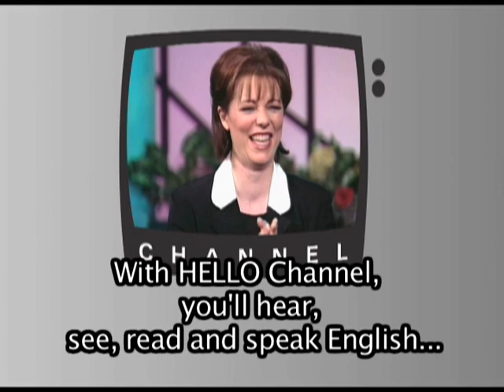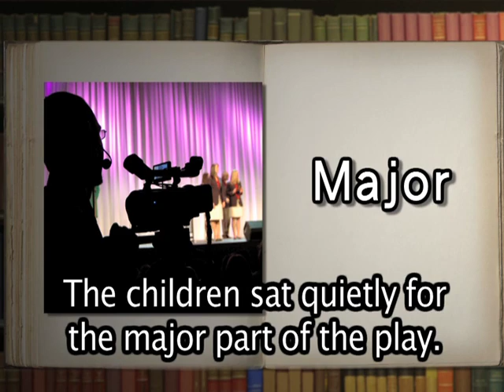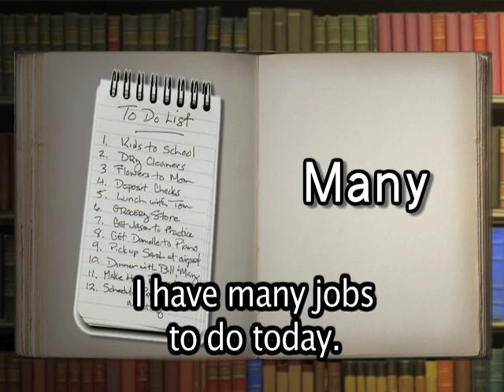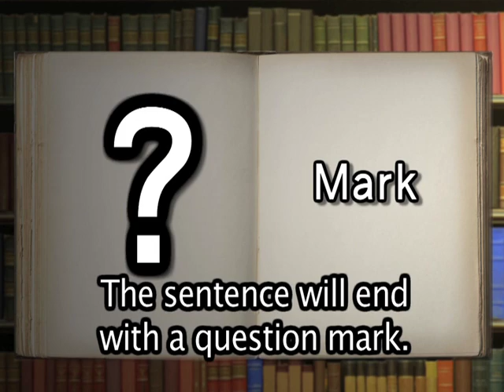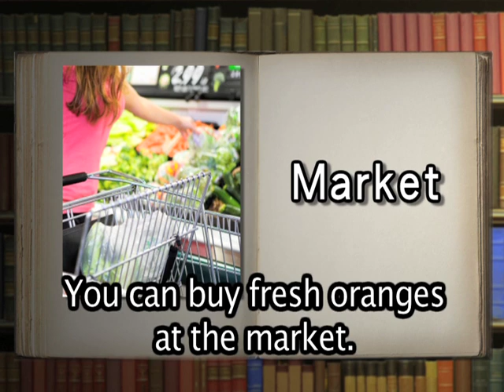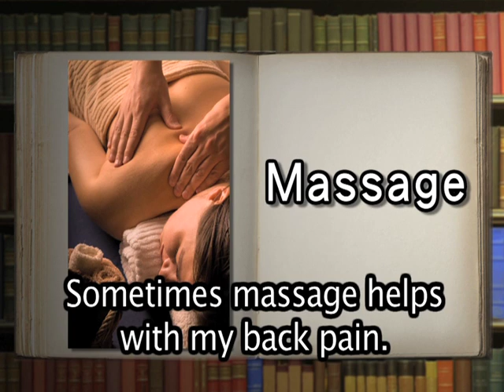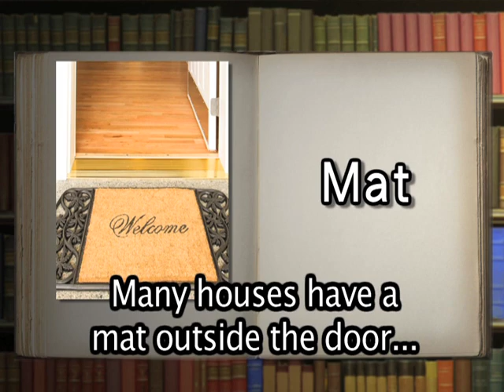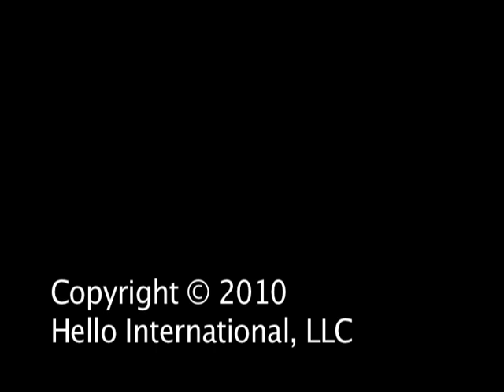Word Power: M (Part 1), English Lessons for Beginners